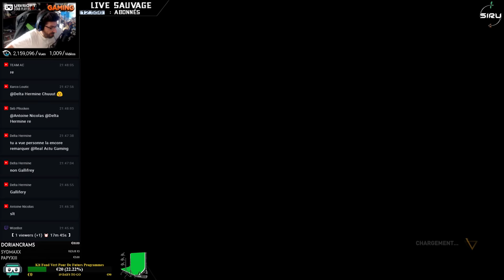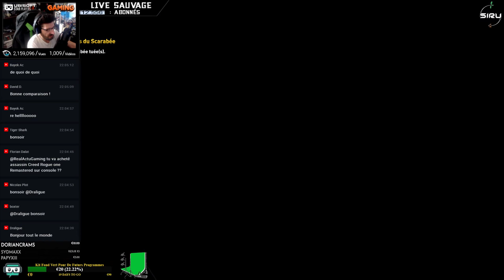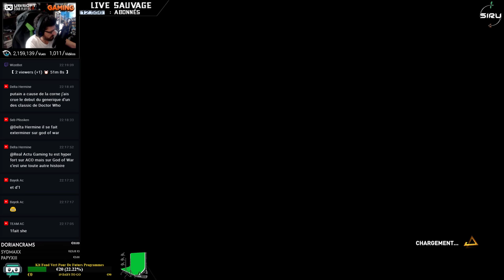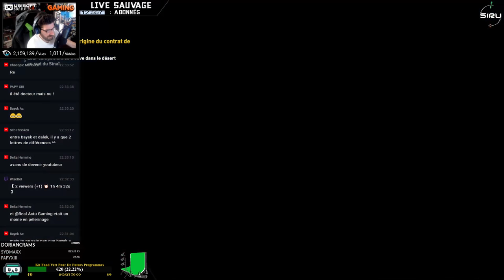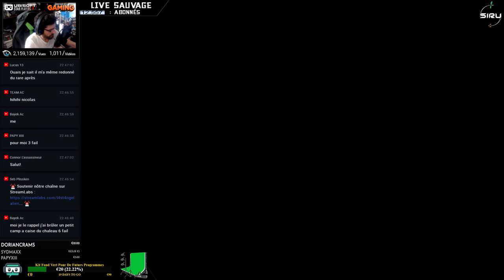🔴 Assassin's Creed Origins The Hidden Ones (Pack For Honor) - Let's Play - Episode #04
Bonjour, bienvenue dans ce 4ème épisode dédié au let's play d'Hidden Ones le 1er DLC d'Assassin's Creed Origins... N’oubliez pas de Partager et Liker si  la vidéo vous a plu, c'est très important par avance merci. Bonne journée à tous et à toutes et à très bientôt pour d’autres vidéos ;-)

► 📽️ - Réalisation & Montage de L'intro Du Live : L4st-4ngel.

►💻 - Gagne le jeu de ton choix ! Pour Participer

-=[ Soutenir Notre Chaîne ]=-

► 📽️ - Réalisation & Montage de L'intro De La Chaîne : L4st-4ngel

-=[ Ma Console ]=-

► 🎮 - PS4 Slim 500 Go
► 🎮 - Boitier De Capture : AverMedia LGX Live Gamer Extreme GC550

► 🌍 - Connexion Internet : Fibre 500Mo/200Mo

-=[ Qualité Des Vidéos De La Chaîne au 1er Janvier 2018 ]=-

► 📽️ - Les Lives : 1080p 60Fps
► 📽️ - Les Vidéos Sont Uploadées En : 4k

Vidéo éditée et diffusée sous License